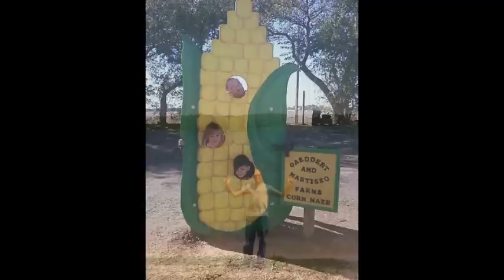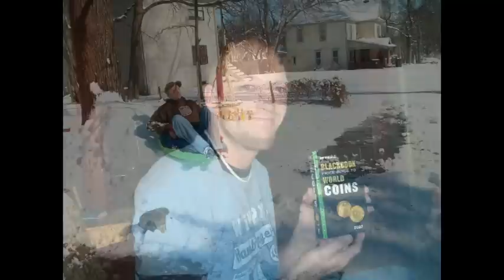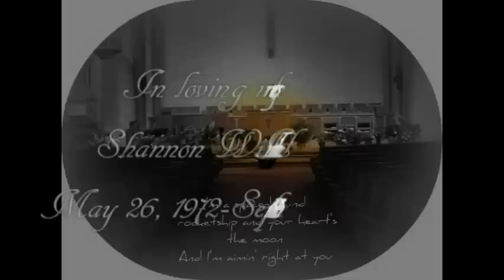Shannon William Hink Memorial Video